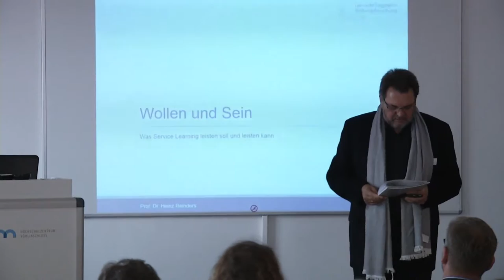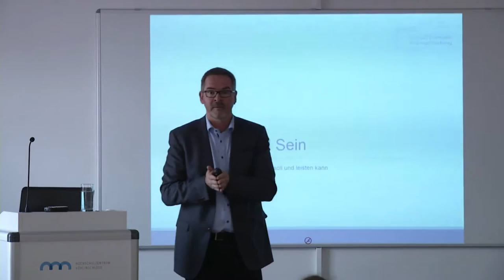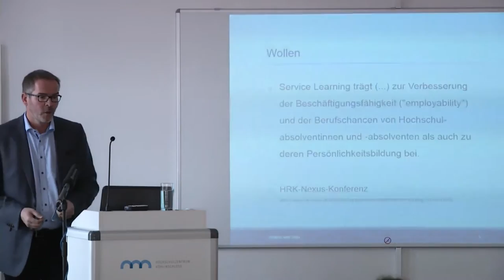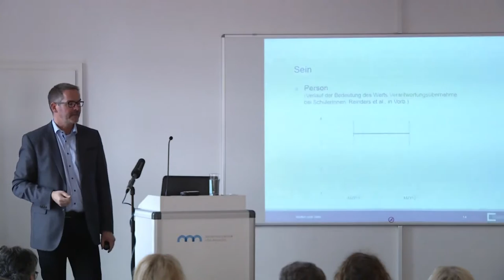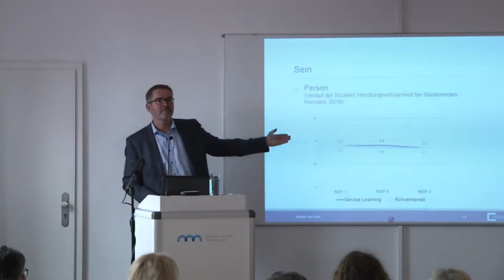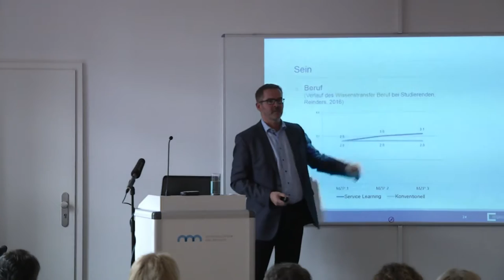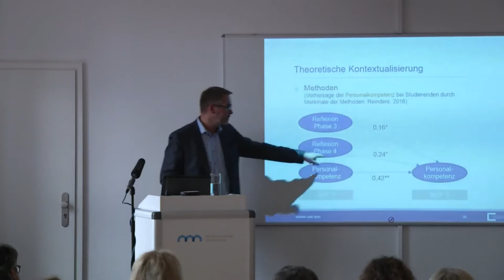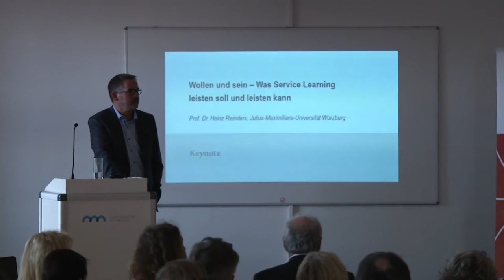Keynote: Wollen und sein - was Service Learning leisten soll und leisten kann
Service Learning ist eine Mode, eine Konjunktur, wie sie die Wissenschaft im Allgemeinen und die Hochschullehre im Besonderen schon viele erlebt hat. Der Vortrag beleuchtet, wieso Service Learning ein bedeutsamer Schritt zur Verbesserung der Lehre ist und wo es sich als Scheinriese erweist, der bei näherem Hinsehen immer weiter schrumpft. Hierzu werden Daten einer Längsschnittstudie bei Studierenden herangezogen, die eine bildungspolitisch und praxeologisch überladene Debatte um Fakten und kritische Fragen ergänzt.

Die Keynote von Prof. Dr. Heinz Reiners von derJulius-Maximilian-Universität Würzburg ist Teil der Veranstaltung "Engagierte Hochschule"

Moderation: Prof. Dr. Wolfgang Stark